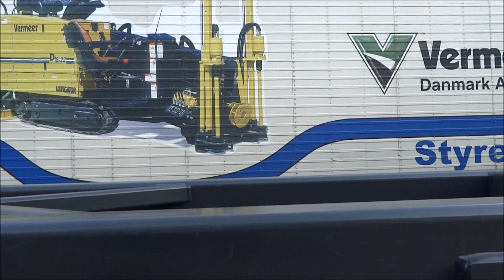EN FREDAG EFTERMIDDAG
Ugeafslutningen, fredag d. 7. november 2013  er inklusiv en billeverance fra MAN - :-) .
Flot bil og en god dag.